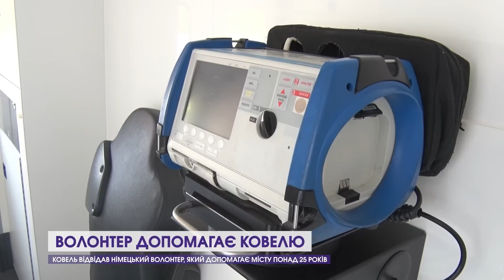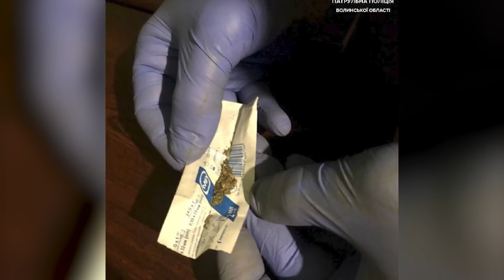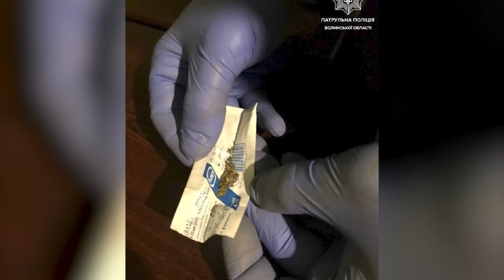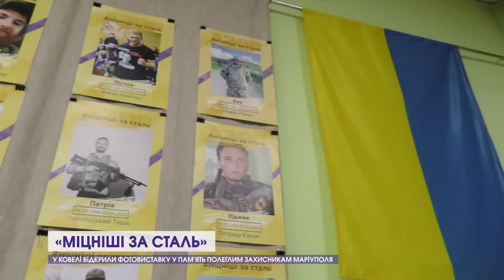Новини, ранок 12 січня: Соледар тримається, штрафи для пішоходів, наркоман у пункті незламності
00:00
00:48 Попри заяви пропагандистів і величезні потуги росіян, наші воїни відважно тримають Соледар
03:27 У війні з Росією загинули четверо волинян
04:24 У Луцьку прикордонники-новобранці присягнули на вірність Україні
05:15 Німець уже 30 років волонтерить у Ковелі
08:08 На Волині штрафують пішоходів, які у темну пору доби не використовують світловідбиваючі елементи
08:46 У пункті незламності поліцейські упіймали чоловіка з наркотиками
09:21 У Луцьку однорічній дитині затисло палець у металевій іграшці
09:50 У Ковелі відкрили фотовиставку про полеглих у Маріуполі «Азовців»
12 Канал у телеграмі, усі важливі новини Волині, України і світу.